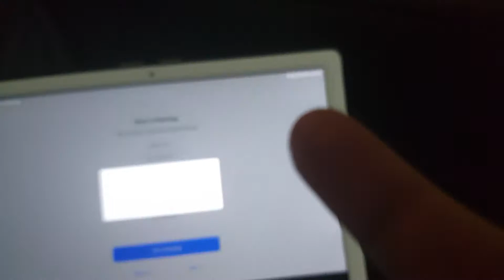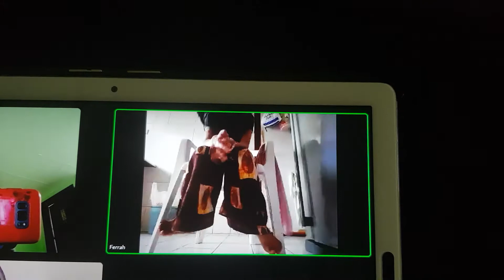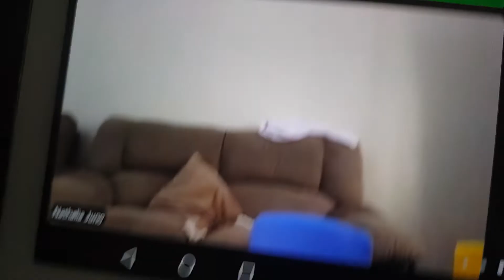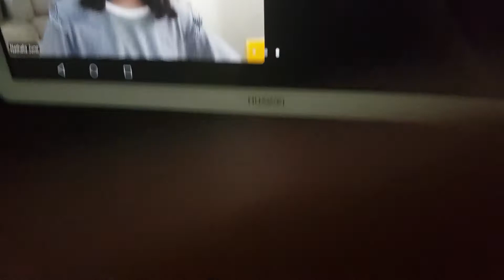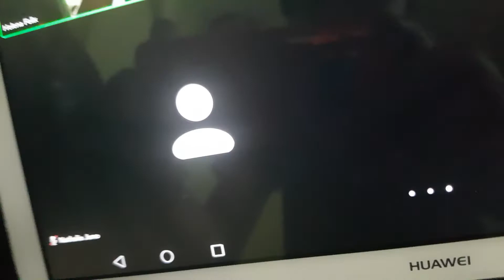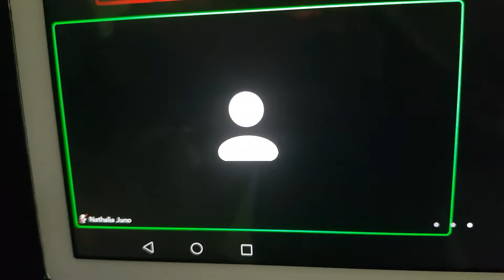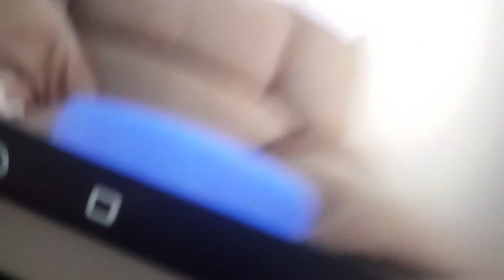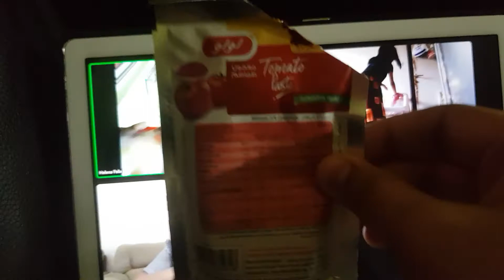You won't challenge with Sisters forever adventure.!